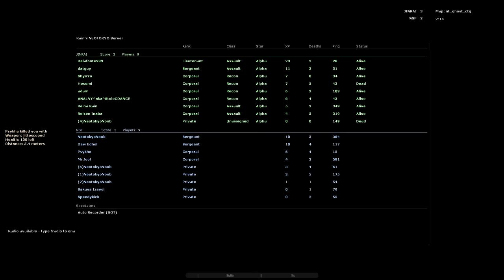NEOTOKYO Friday [3]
I guess the last week's spelling mistake went unnoticed by the majority.
WHO'S HYPED FOR THE 6 PERSON VIDEOS RECORDED THIS FRIDAY! I'm looking forward to that editing shitstorm.